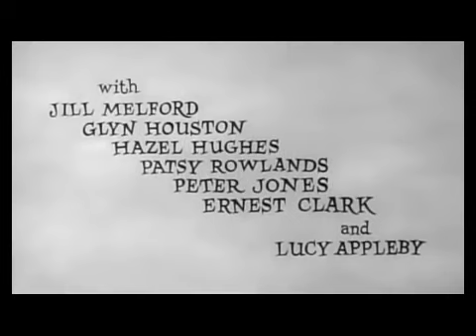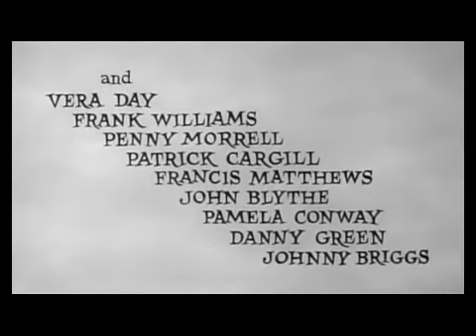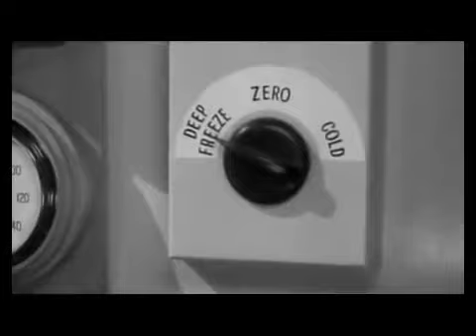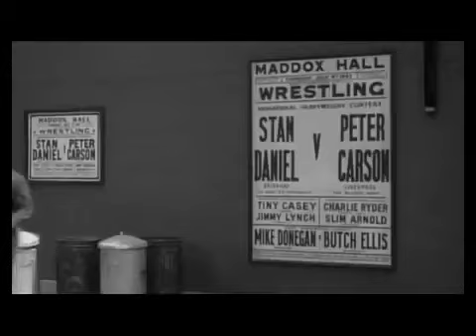Norman Wisdom Movie A Stitch in Time